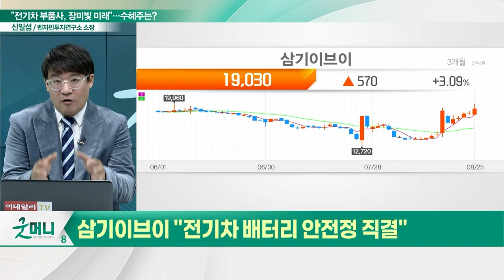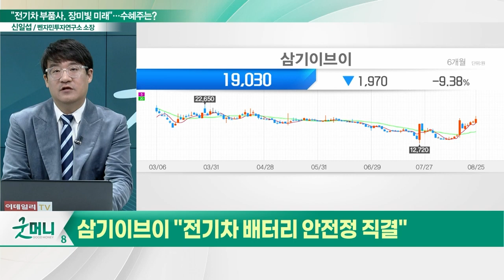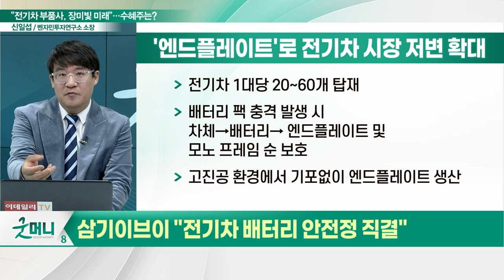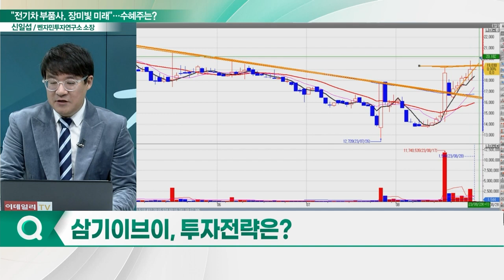삼기이브이(419050), 전기차 배터리 안전정 직결... "전기차 화재 '비상'… 우리가 최후의 보루"_신소장의 시그널 (20230828)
삼기이브이(419050) "전기차 배터리 안전정 직결"
- 엔드플레이트 국내 시장 점유율 1위
- 고경량 알루미늄 부품… 셀 물리적 보호
- 고진공 환경에서 기포없이 엔드플레이트 생산